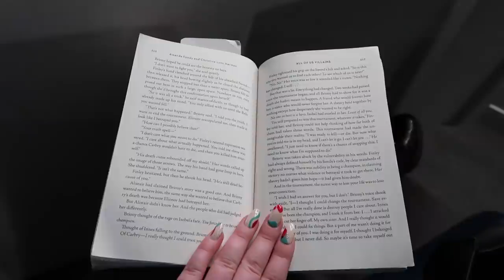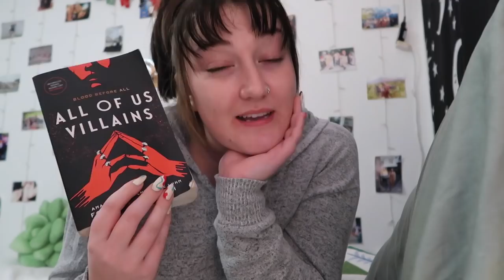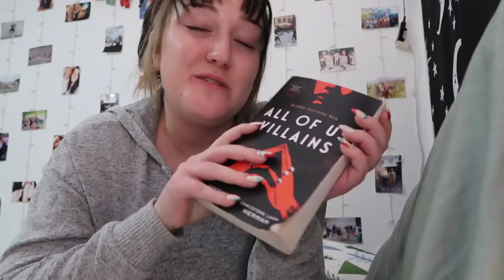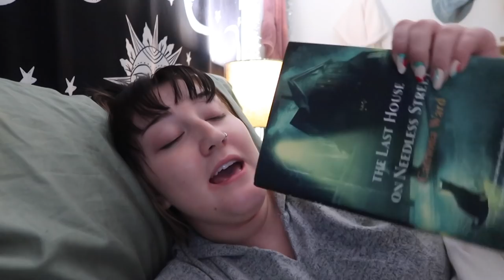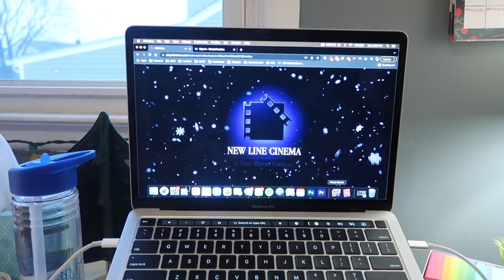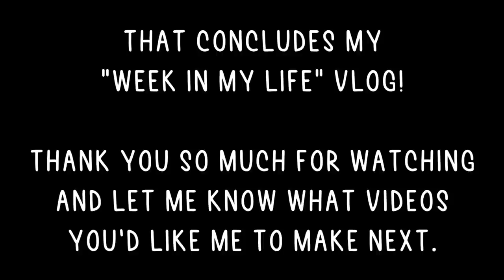A REALISTIC WEEK IN MY LIFE l full time therapist.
I've been looking forward to showing you what my week is like now that I'm a full-time therapist!

Thank you to some of my kind patrons: porsche, William C, William H, Fie Sejr Ravn, Megan, Susan, Libri, Dominique, Clea, Brent!

Emma Giordano
*Authors and publishers, do NOT send me unsolicited books without my permission.

Get your first Book of the Month box for only $9.99 using the code EMMMABOOKS

This video contains:
-product(s) I was paid by the company in exchange for a feature [  ]
-product(s) I was sent for free by the company in exchange for a feature [  ]